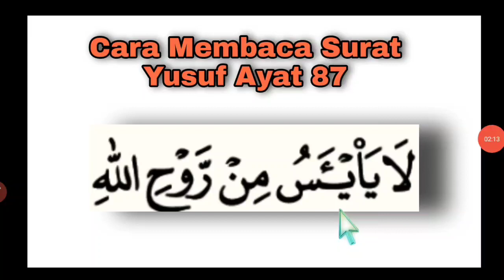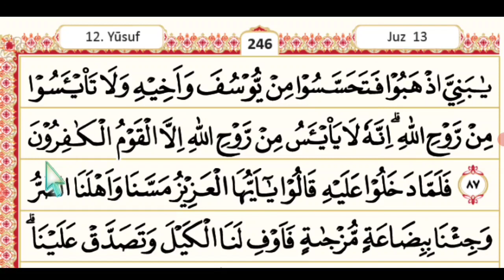Bacaan Sulit Surat Yusuf Ayat 87